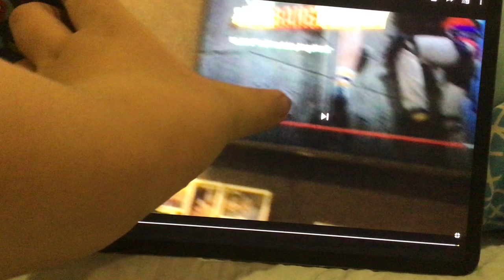8 May 2020